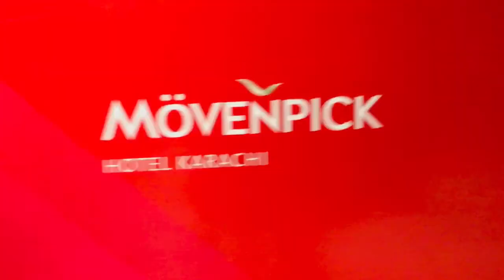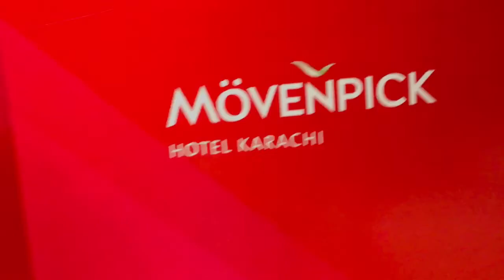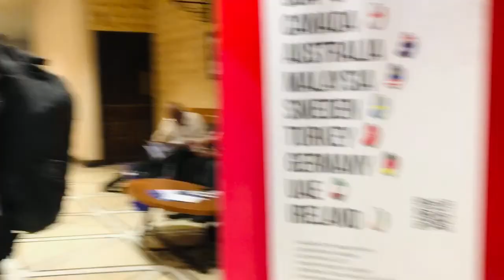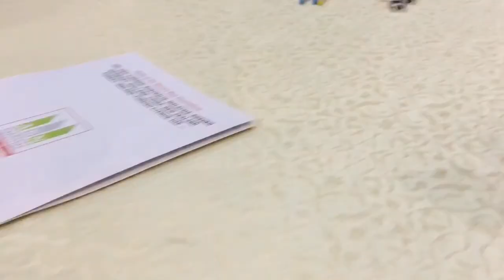Aaisa tha humara aj ka din | Vlog